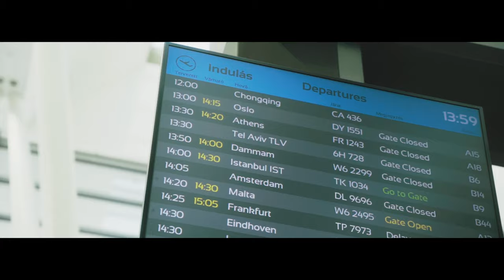24 ÓRA MALLORCÁN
24 órát videóztam Mallorcán, Spanyolországban. Rövid kiruccanás volt, de megpróbáltam a legtöbbet kihozni belőle, videóban is.

A mikrofonom a Hangszer Plázától kaptam, ezúton is köszönöm nekik. Ha szeretnél hasonló hangzást, nézz szét náluk:

Támogatnád a csatornát? Csatlakozz a többi csatornataghoz